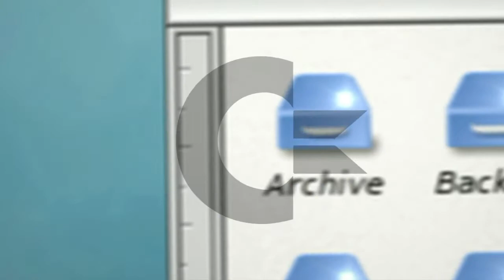Commodore Computer Blog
Primo Blog in Italia dedicato al ritorno degli storici marchi C= e Amiga